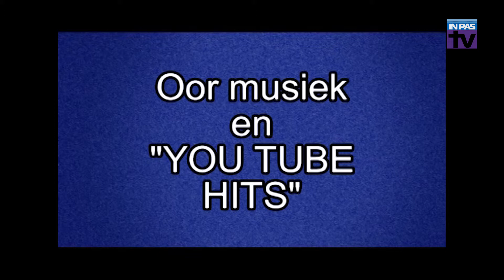Lente se Talk Show - Episode 25